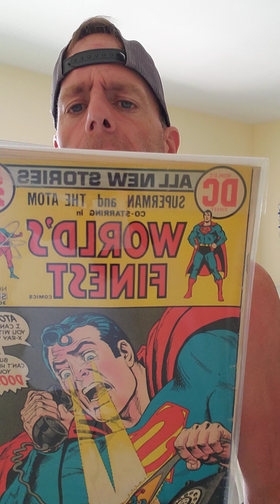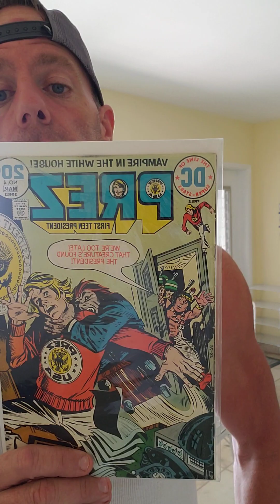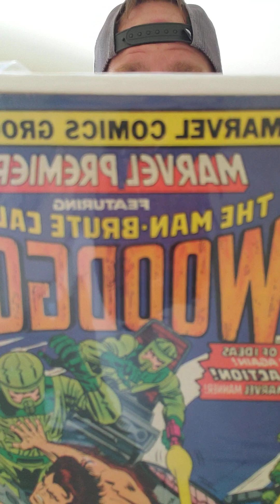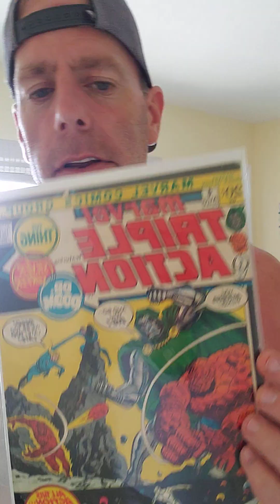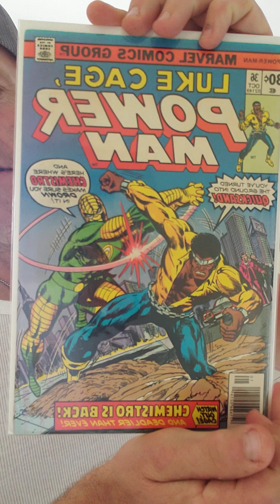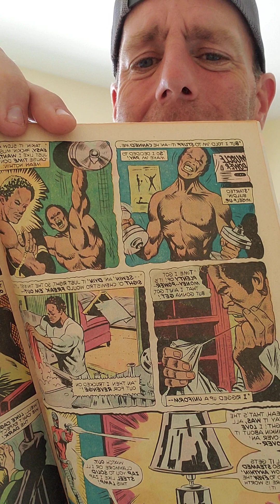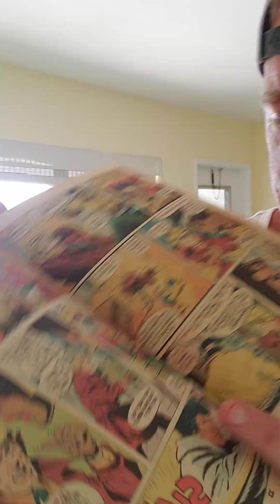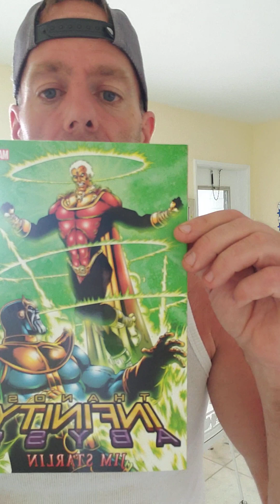Fun in the sun!Comicbooks in Florida.bronz age goodies and some trade paperbacks